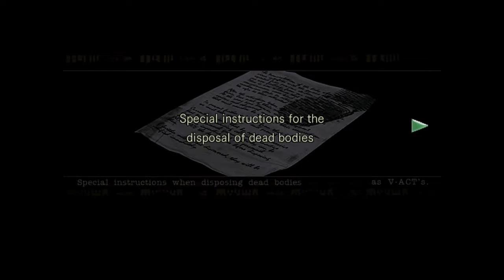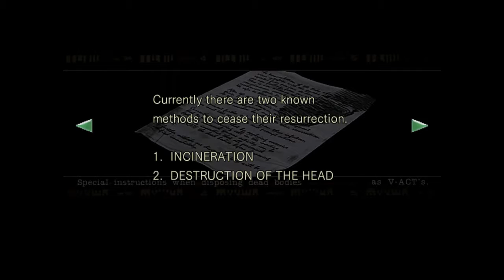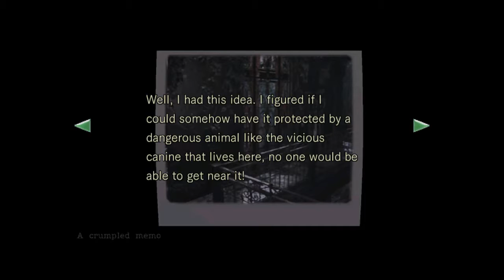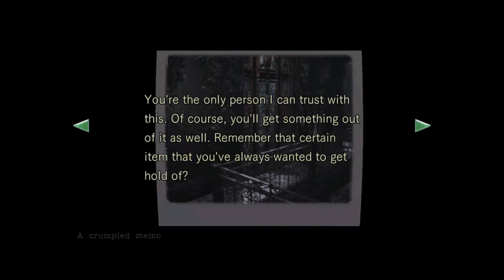Resident EVIL!!!! p.2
We get into the swing of things as I get lost.